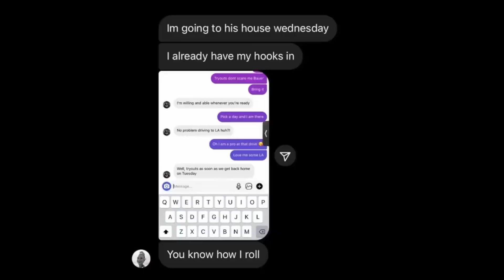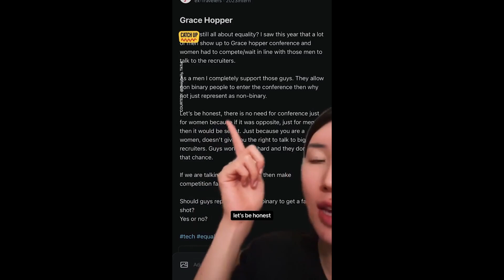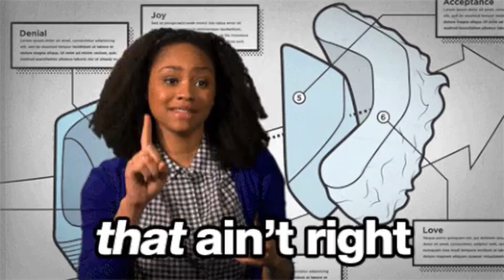Why The World Laughs At Modern Women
The Real Reasons Why The World Laughs At Modern Women!